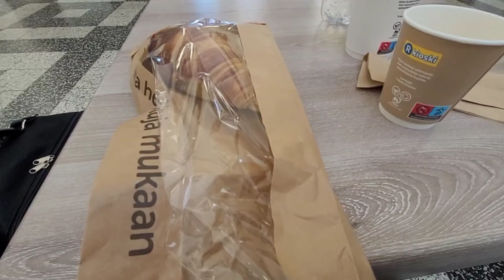Finnish vlog for intermediate students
You can learn languages by using them daily, such as speaking and writing. Vocabulary and grammar can be practiced with apps, textbooks, or flashcards. You can also learn by listening to music, watching movies, or following podcasts. Regular practice and conversations with native speakers speed up the learning process. The most important factors are consistency and motivation.

Kieliä voi oppia käyttämällä kieltä päivittäin, kuten puhumalla ja kirjoittamalla. Sanastoa ja kielioppia voi harjoitella sovellusten, oppikirjojen tai muistikorttien avulla. Kieltä oppii myös kuuntelemalla musiikkia, katsomalla elokuvia tai seuraamalla podcasteja. Säännöllinen harjoittelu ja keskustelut natiivipuhujien kanssa nopeuttavat oppimista. Tärkeintä on johdonmukaisuus ja motivaatio.